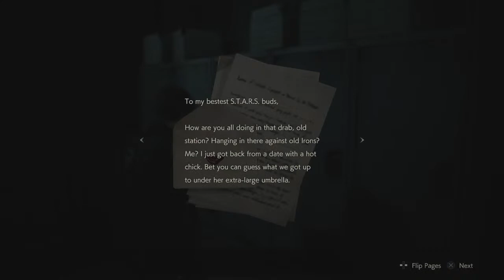Resident Evil 2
Funny, Social Experiment, Vlogs, Travel, Games etc.